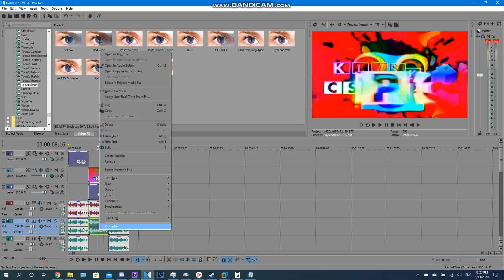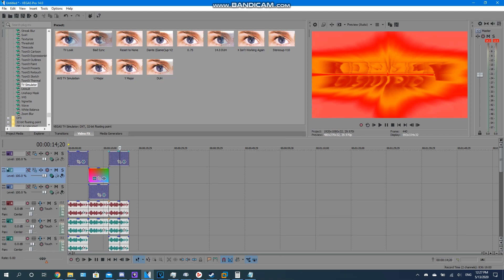(REUPLOAD/REQUESTED) How to Make 3 G-Major's